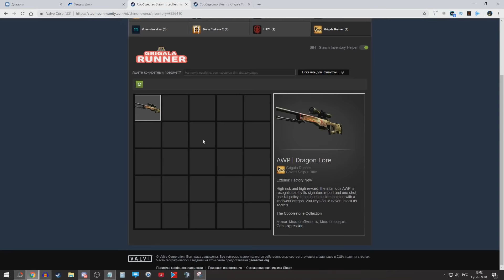НОВЫЙ СПОСОБ ОБМАНА В STEAM // КАК КИНУЛИ ПАРНЯ НА 100.000 РУБЛЕЙ ВМЕСТО ДРАГОН ЛОРА (CS:GO)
Скорее всего, этот способ обмана будет развиваться и дальше в steam, будьте аккуратнее!